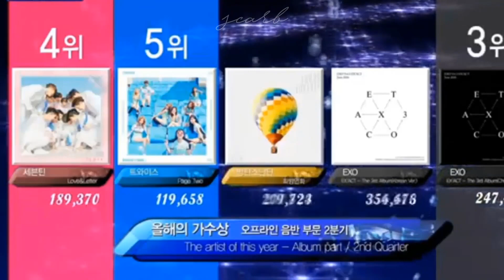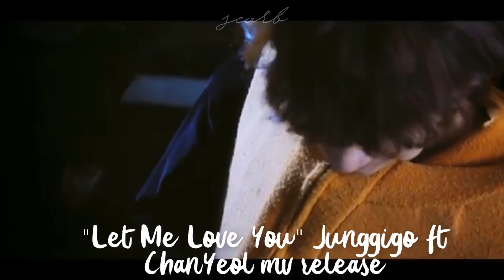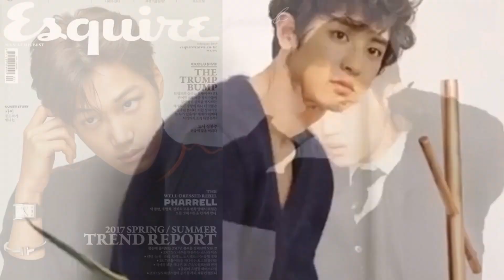EXO REWIND 2017: Let's Go Back! Part 1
2017 was a great year for EXO, of course a lot of bad stuff happend, but also a lot of good things.

Let's go back to watch some of the most relevant moments from this past year, this will be divided in 4 parts since there's a LOT of important moments this year.

¿Btw should i open a twitter acc? to tell you when will i upload a new video? you could send me petitions for videos there too :)